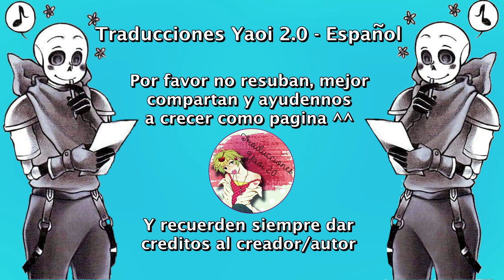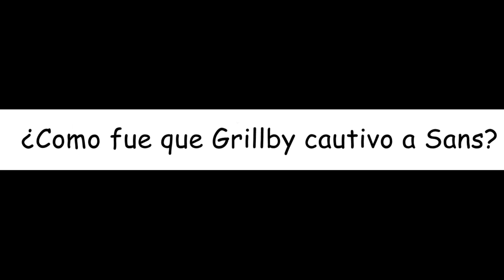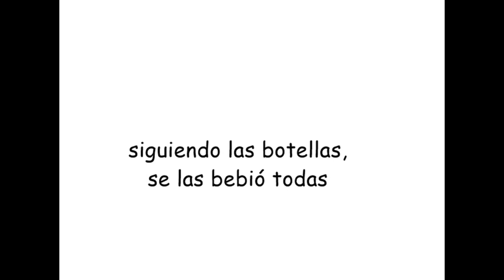Fuego en los labios ♥ Sansby ♥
Nosotros solo nos encargamos de traducirlo ^^
Música...

Sans
Grillby
Grllbys
Sansby
clasicsans
Romance
Undertale
Beso flamante